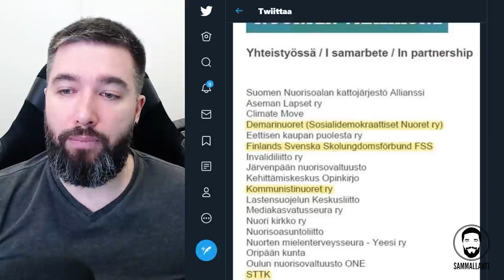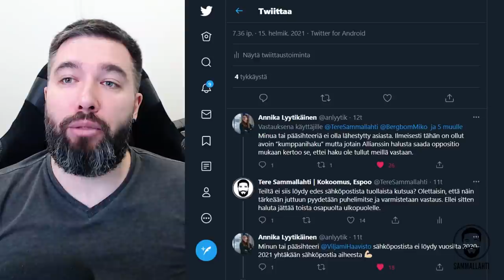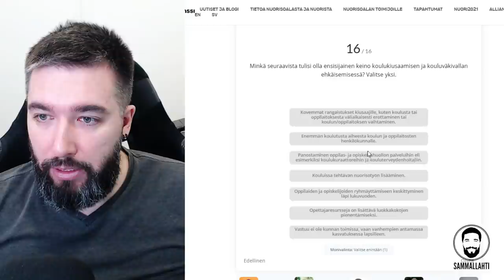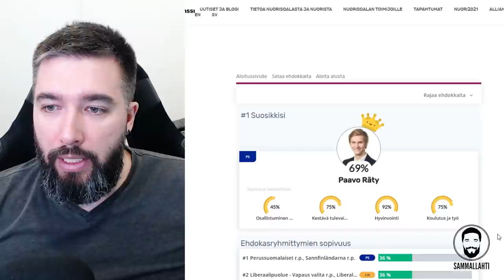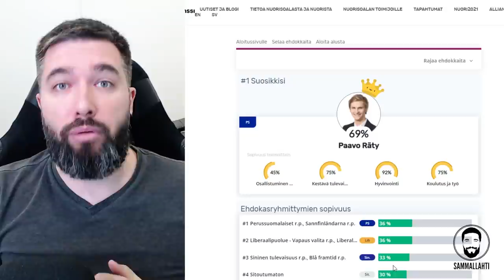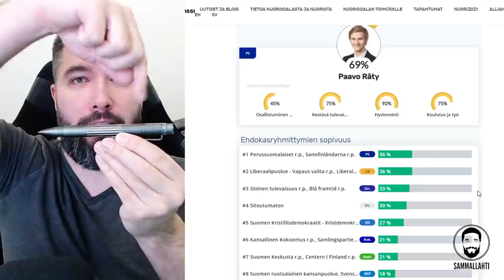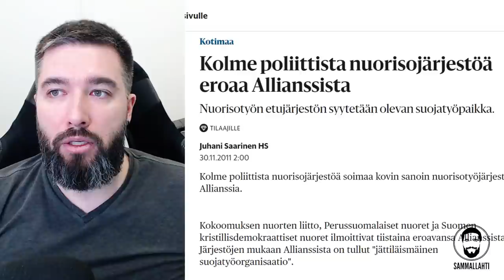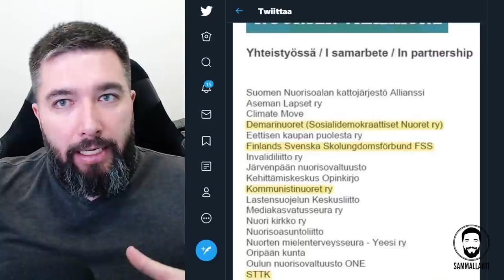Allianssi ry:n Nuorten vaalikone - Kuntavaalikone vai propagandakone?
Allianssi ry:n Nuorten vaalikone on oiva esimerkki rakenteellisesta korruptiosta ja veronmaksajien rahoilla tehdystä mielipidevaikuttamisesta. Vaalikoneen kysymykset liittyvät pride-liputuksiin, kasvisruokaan ja autoilun vastustamiseen, aivan niin kuin nuoria kiinnostaisi vain tällaiset vasemmistomuodin mukaiset teemat, eikä ollenkaan esim. kuntatalous, turvallisuus, homekoulut ja muut yleispoliittisesti merkittävät aiheet. Seurauksena vaalikone on aatteellisesti vinoutunut, eikä palvele enää äänestäjää, vaan vaalikoneen laatijan agendaa. Varokaa käärmeöljykauppiaita!

Sisältö:
00:06 -